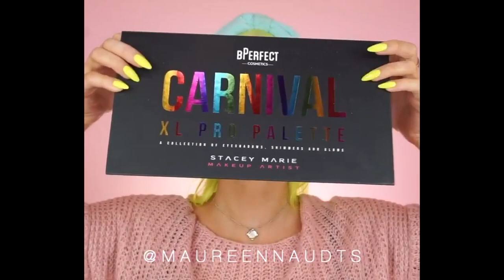Best Makeup Transformations 2020 || Makeup Tutorial Compilations